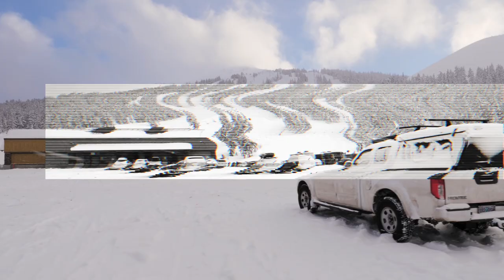Skiing Mt Bachelor and EXTREME Sledding | Vlog EP002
In my last video I talked about getting back to my roots as a videographer. Today I'm uploading this video on February 12, 2019. I just went back to link my first video I ever made in here and noticed it was uploaded 9 years ago to the day. February 12, 2010. WHHHAAATTTT!??

This video really brings back some good times and is the sole purpose of why I started doing this again. Go watch that first video and see how far technology has come in 9 years!

I'm based out of Portland Oregon but as a videographer I travel frequently. Follow me as I travel, adventure, work, meet people, experience new things, workout, and take you through my life. I'm so excited to start making more of these. I hope you enjoy.

My camera setup:
Panasonic GH5
DJI Mavic Pro
GoPro Hero 5
Gobi Gorillapod
Camera Backpack
Portable Hard Drives
SD Cards
Micro SD Cards
SD Card Case
Computer Speakers

Song: Start A Riot
Artists: Shaboozey, DUCKWRTH
P-line: